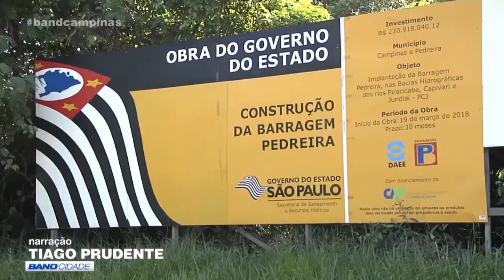Pedreira: justiça mantém obra de barragem